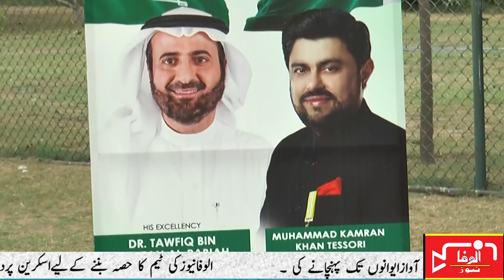Saudi Minister Dr Tawfiq Bin Fawzan Visit Governor House Karachi | Al wafa News | 22 Aug 2023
Dr Tawfiq Bin Fawzan Visit Governor House Karachi
Saudi Minister Visit Pakistan
Saudi Arab Big Announcement For Pakistan
Saudi Arab Announce Hajj and Umrah New Policy 2023
Pakistani Hajj and Umrah New Policy

 Alwafa Group Kay CEO Ghayas Siddique ki Janib Say Saudi Wazir Hajj aur Umrah ki Kawish per kheraj e Tahseen